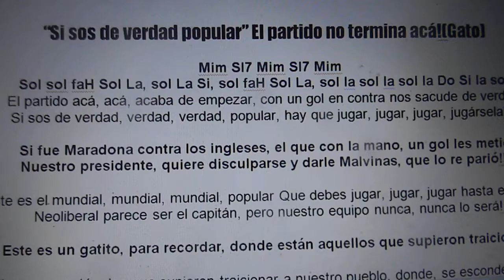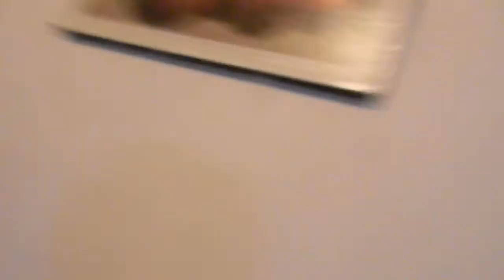SI TE QUEDA ALGO DE DIGNIDAD GATO RENUNCIA Si sos popular GATO anti neoliberal CANTATA con Mami